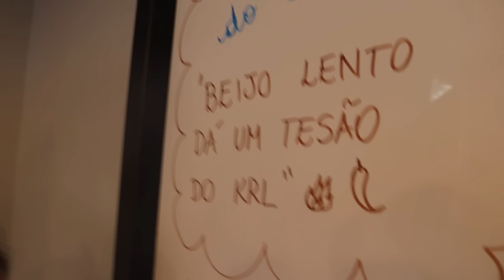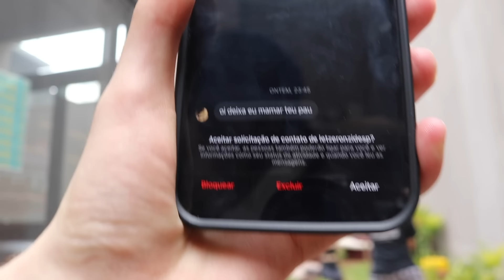MELHOR AMIGA CONFESSA PAIXÃO POR MIM!!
AVISA que é o gab dos vlogs!!

Outros amigos no video:

Doarda: @doarda
Sofia: @sofiasantino
Caick: @ciclopin
Pablo: @pablotoneti
Ananda: @ananda
Marcos: @marksoutino
Lucas: @lucasandrade
Rafa: @santosrafaelblog

VLOG novo toda semana :)